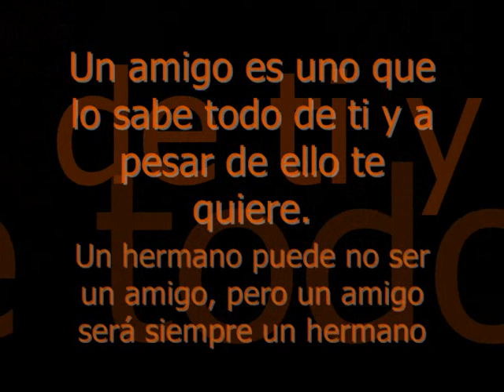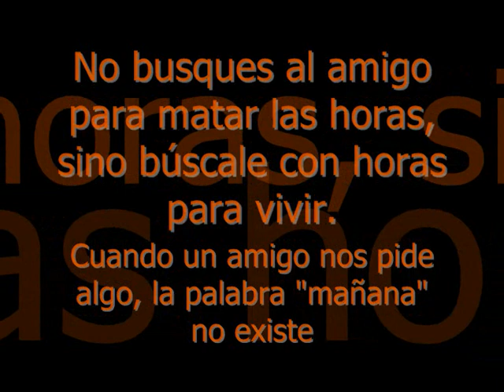aQueLLas CoSas Que SoLiaMos HaCer...Y SegUireMos HaCieNdo...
Un Video Homenaje A Mis Amigos A Los Largo De Estos Años..